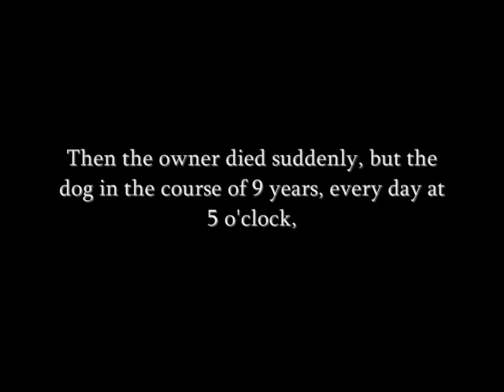Hachiko: A Dog's story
3 tracks from "Hachiko" soundtrack written by Jan A.P. Kaczmarek with also a movie presentation. This is the MOST heartbreaking film of all time. Watch the vid, and this story will take you...
Tracklist:
21 "Goodbye"
13 "Fetch"
20 "Hachi's last trip to the station"
(I was not trying to take best music out of there, whole soundtrack is brilliant, as the film)